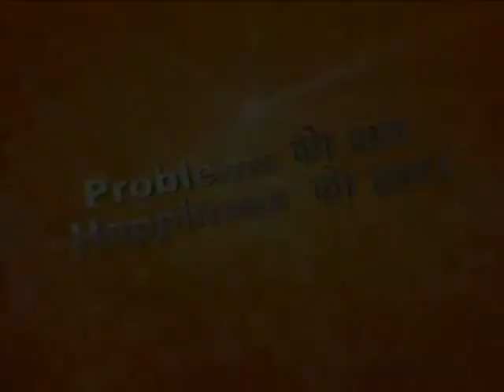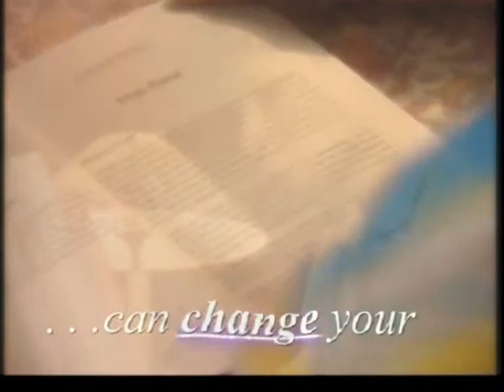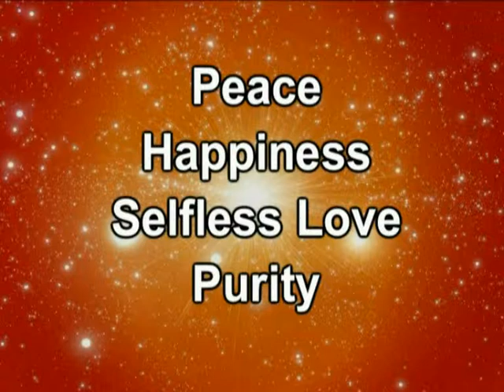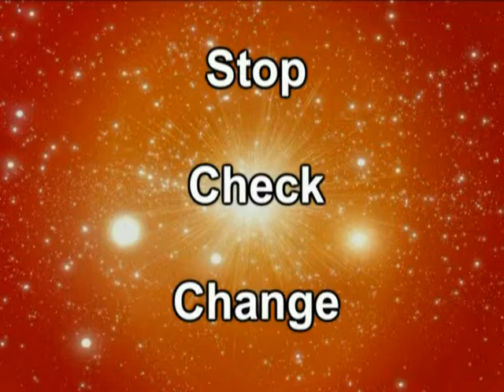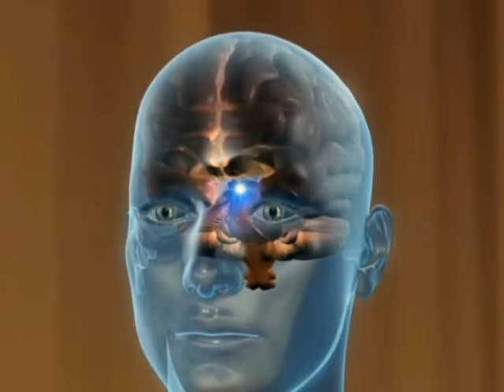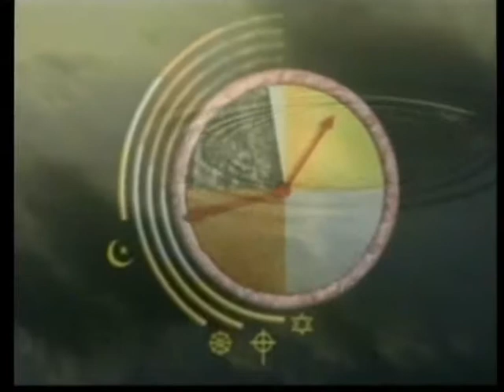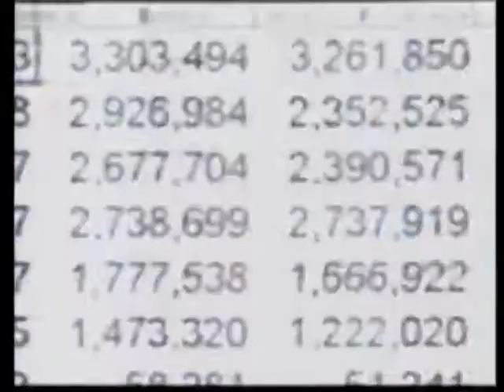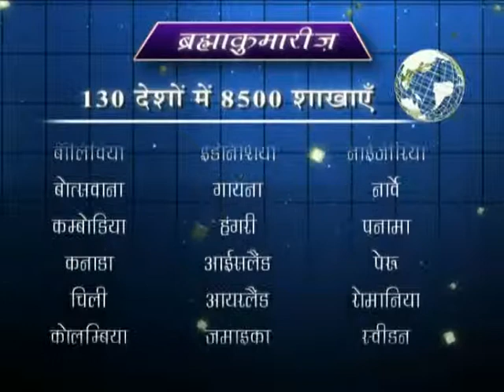Episode#26 Problems ko Bye! Happiness ko Hi